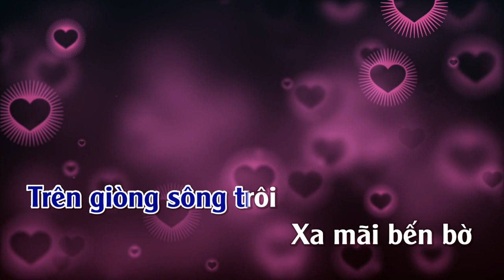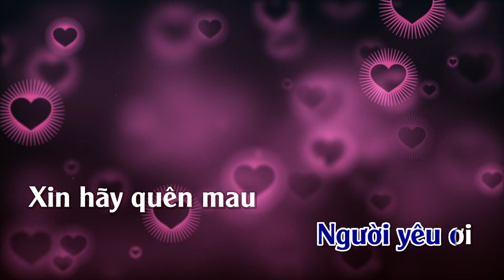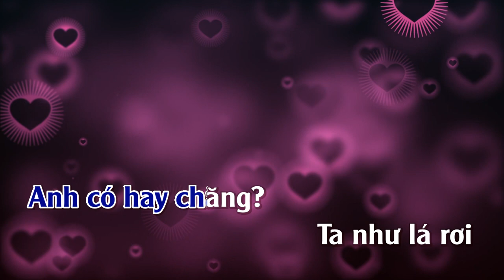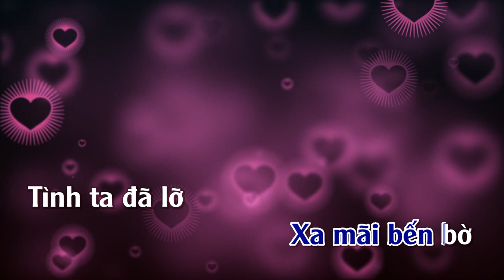Xin Hãy Rời Xa | Karaoke | Tone | Nam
Xin Hãy Rời Xa
Tác giả: Vũ Tuấn Đức